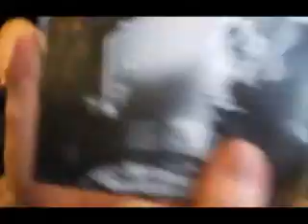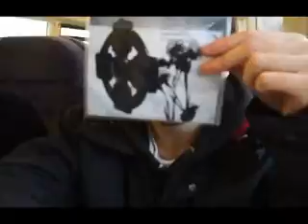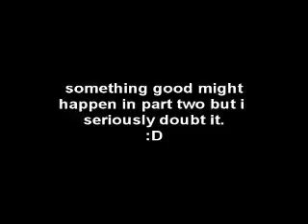something of soundchecks part one